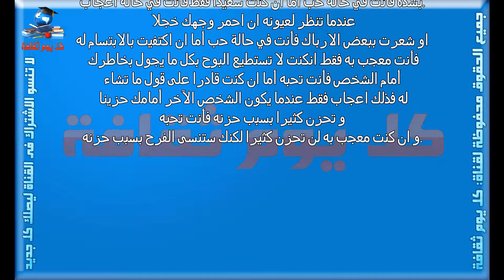الحب من أول نظرة موضوع مهم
جميع الحقوق محفوظة لقناة كل يوم ثقافة ولا يحق لاى شخص اعادة نشر اى فديو
قناة ثقافية مهتمة بالتقافة العامة وكل ما يخص الاسرة العربية ,